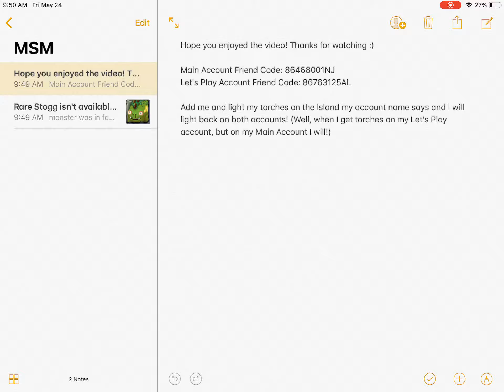My Singing Monsters - Rare Stogg Confirmed! (Not Yet Released)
Rare Stogg has been confirmed in the collection and memory game! Not yet released though...

Main Account Friend Code: 86468001NJ
Let's Play Account Friend Code: 86763125AL

Add me and light my torches on the Island my account name says and I will light back on both accounts! (Well, when I get torches on my Let's Play account, but on my Main Account I will!)